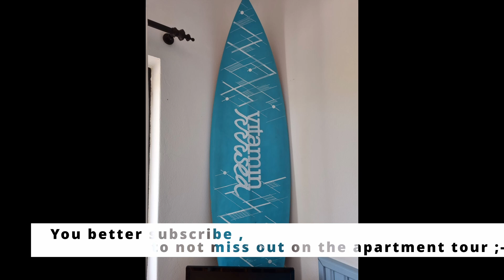Where is my shuttle driver? / Glutenfree Surfvacation / Portugal 22 - 2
You wanna know how it is to eat glutenfree and travel at the same time? You love traveling? You wanna know where to shop, eat and stay when you are glutenfree? You enjoy sports? You wanna be entertaint? You want some insperation? .